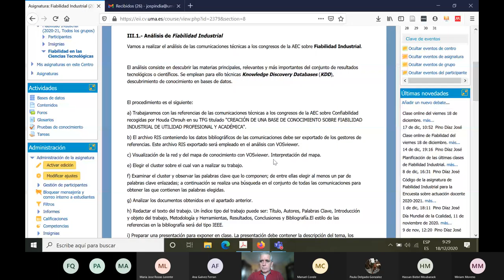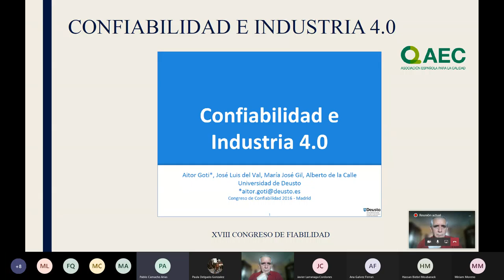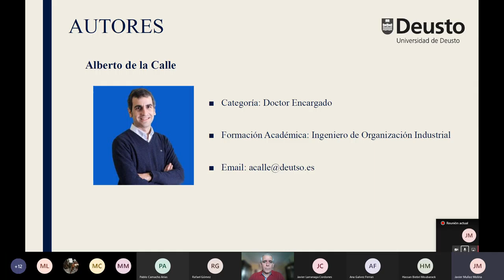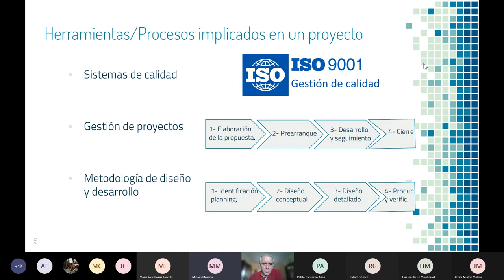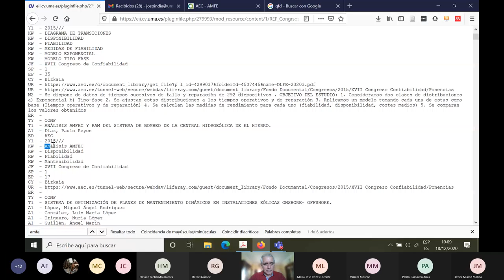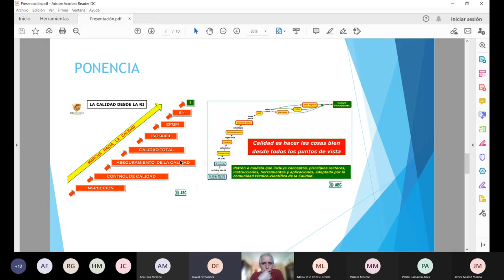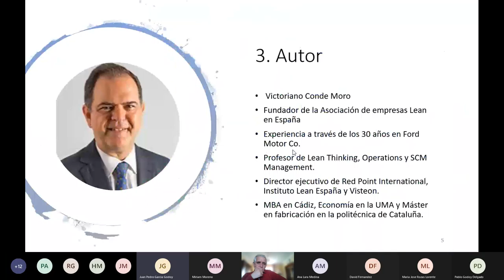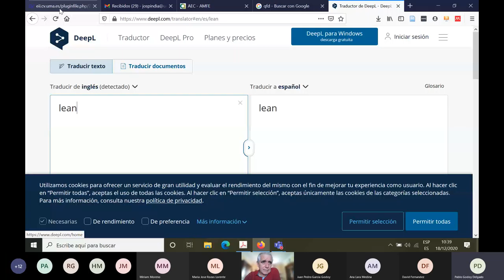Clase FI GIOI 18 12 2020